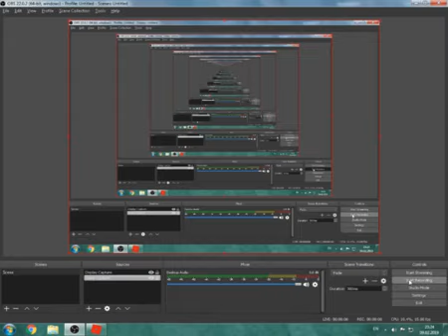Roblox | Get Eaten! | All slides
its raining tacos

I made this video cause i didn't know what to upload..